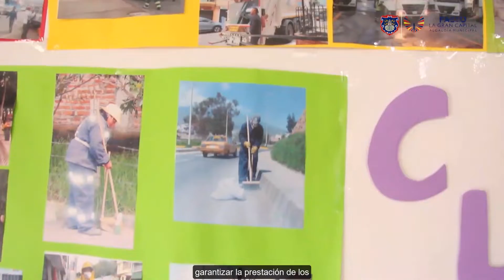IMPORTANTES PROYECTOS AMBIENTALES SOCIALIZÓ LA EMPRESA METROPOLITANA DE ASEO EMAS BY VEOLIA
IMPORTANTES PROYECTOS AMBIENTALES SOCIALIZÓ LA EMPRESA METROPOLITANA DE ASEO EMAS BY VEOLIA, DURANTE LA CELEBRACIÓN DE LA SEMANA DEL SERVICIO.